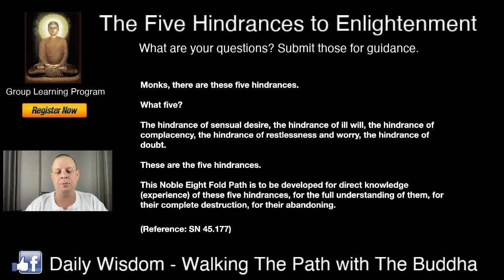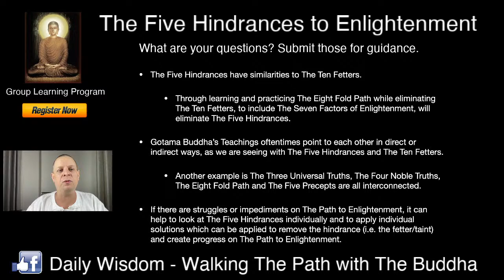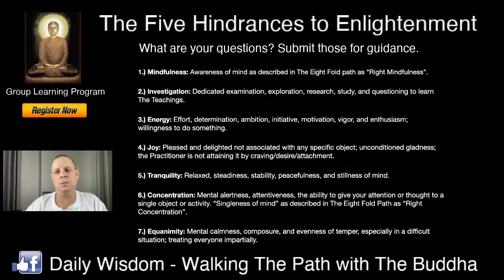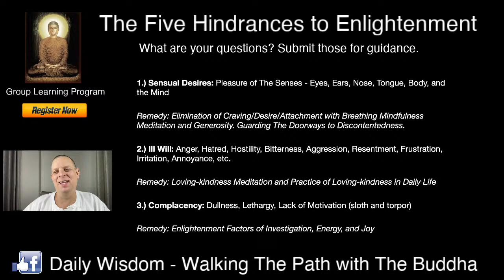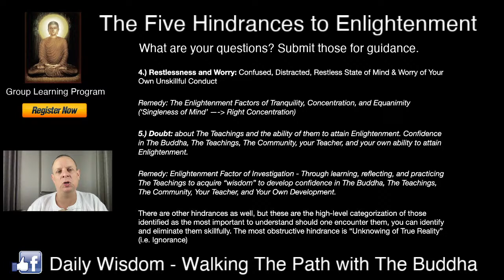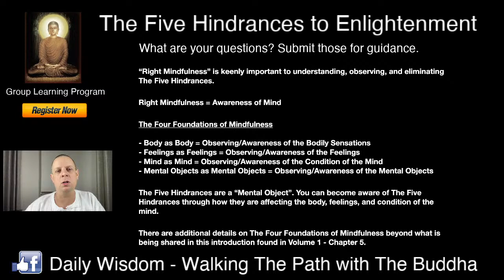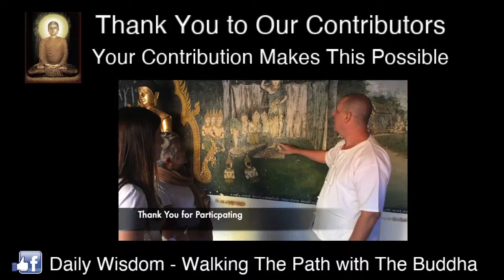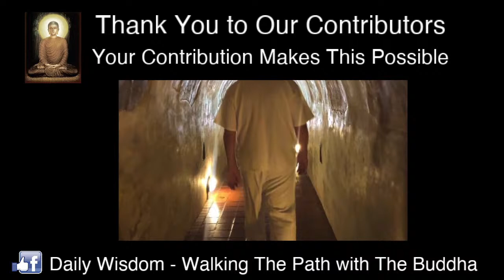(Group Learning Program) - The Five Hindrances to Enlightenment & The Seven Factors of Enlightenment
All discontent feelings are eliminated from the mind 100% on The Path to Enlightenment.

However, there are obstacles or "hindrances" that can inhibit a Practitioner from fully realizing the goal of the Enlightened mind.

In this LIVE Stream and Interactive Learning Session, David will explore The Seven Factors of Enlightenment as solutions to The Five Hindrances to Enlightenment to ensure your continuous and forward progression on The Path to Enlightenment.

Password: 999999

These Teachings are offered freely to everyone who is interested to learn and practice Gotama Buddha’s teachings.

Support our efforts to share the teachings of Gotama Buddha with you and world-wide for all people using this link.